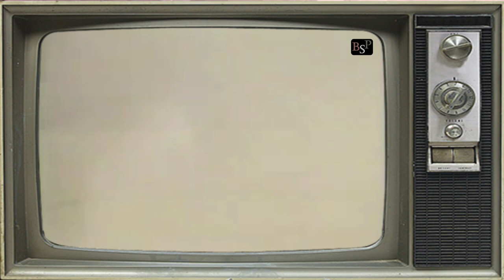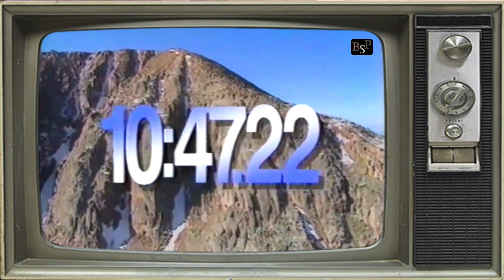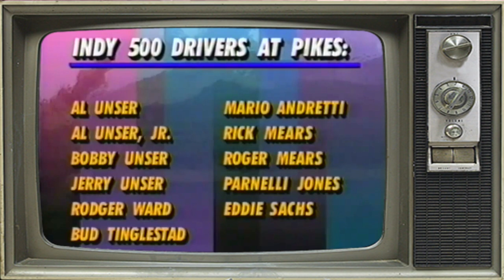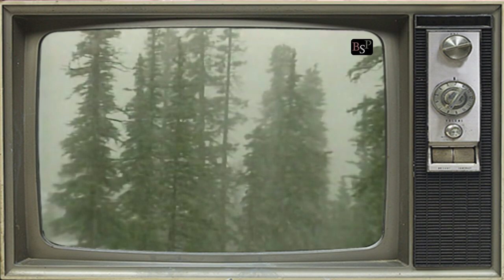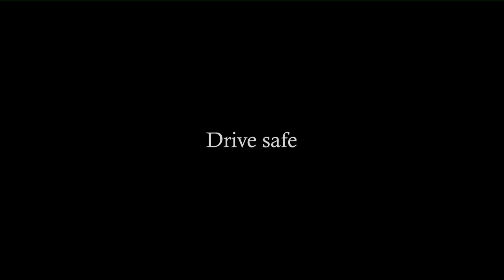Classic Races - Ep05 : Pikes Peak - the race to the clouds (documentary) HD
Barnyard Studio Productions &
BSP Vintage present :

Classic Races - Pikes Peak (The race to the clouds)

The Pikes Peak International Hill Climb (PPIHC), also known as The Race to the Clouds, is an annual automobile and motorcycle hillclimb to the summit of Pikes Peak in Colorado, USA. The track measures 12.42 miles (19.99 km) over 156 turns, climbing 4,720 ft (1,440 m) from the start at Mile 7 on Pikes Peak Highway, to the finish at 14,110 ft (4,300 m), on grades averaging 7.2%. It used to consist of both gravel and paved sections, however as of August 2011, the highway is fully paved and as a result all subsequent runnings will be on tarmac from start to finish.
The race is self sanctioned and has taken place since 1916. It is currently contested by a variety of classes of cars, trucks, motorcycles and quads. There are often numerous new classes tried and discarded year-to-year. On average there are 130 competitors.